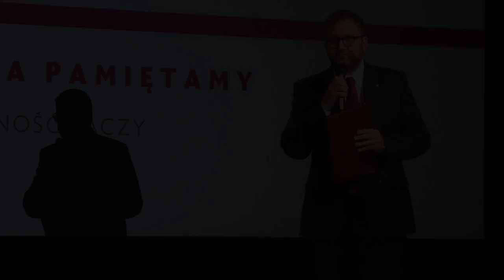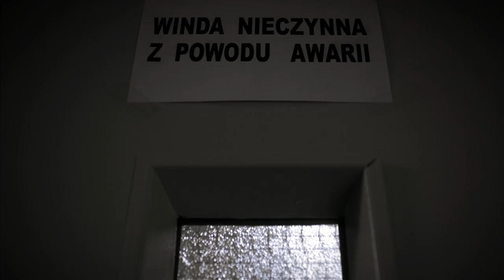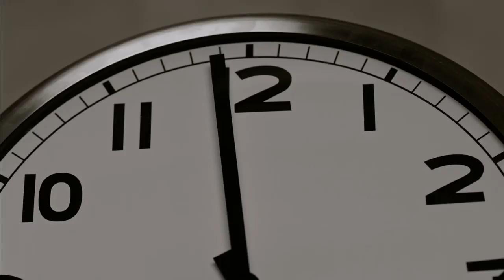Premiera spotów dla Muzeum Powstania Warszawskiego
Warszawska Szkoła Filmowa wyprodukowała filmowe spoty z okazji 73. rocznicy Powstania Warszawskiego. Premiera odbyła się 22 czerwca w Kinie Elektronik. - Mamy nadzieję, że przygotowane spoty zachęcą do okazywania szacunku wobec Powstańców Warszawskich oraz do pielęgnowania pamięci o Powstaniu Warszawskim – powiedział Jan Ołdakowski, dyrektor Muzeum Powstania Warszawskiego. Efektem współpracy szkoły filmowej oraz muzeum są dwa spoty: "Szpital” i "Kamienica", w których wystąpili aktorzy młodego pokolenia wraz z nestorami sceny filmowej i teatralnej. Są to m.in. Anna Milewska, Anna Karczmarczyk, Stanisław Brudny, Krzysztof Kwiatkowski. - To dla nas bardzo ważny projekt. Chcemy pokazywać, że filmami można walczyć o najwyższe wartości - podsumował Kanclerz Warszawskiej Szkoły Filmowej dr Maciej Ślesicki.